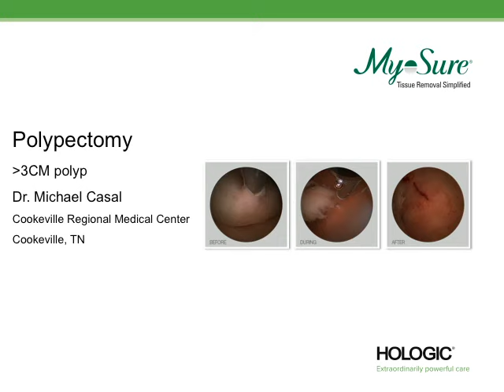Polypectomy w MyoSure